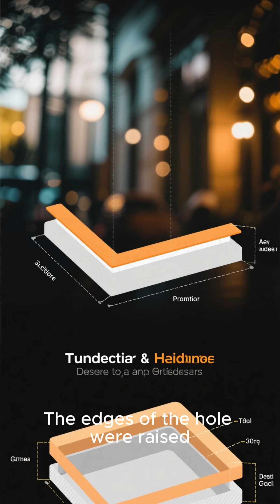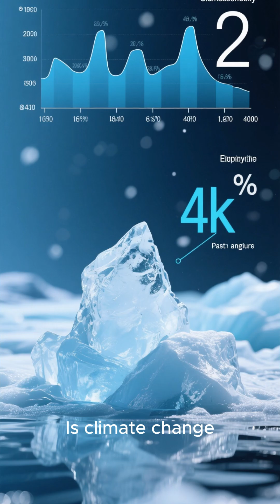Mystery of the Arctic Sinkholes — Exploding Earth? 🌍💥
In 2014, the Arctic saw its first massive natural sinkhole —
80 feet wide and as deep as a 15-story building.

Scientists were confused — this wasn’t a normal sinkhole collapse.
The ground looked like it had exploded from the inside.

After collecting samples, one answer emerged:
Methane gas explosions beneath the surface.

But a bigger question remains —
Why did this start happening only after 2014?
Is climate change the reason, or something deeper?